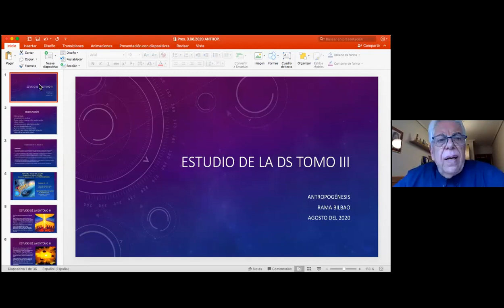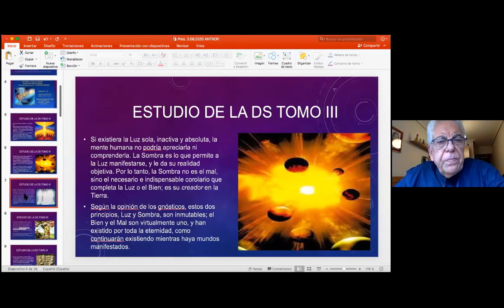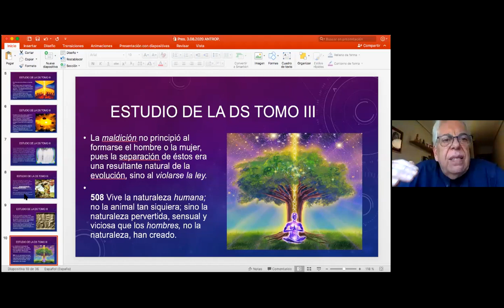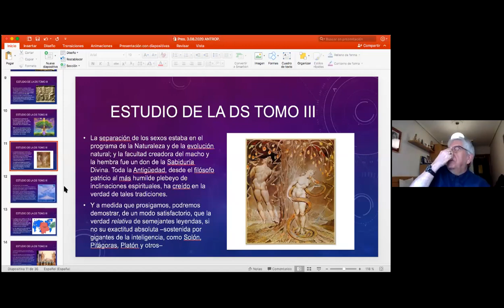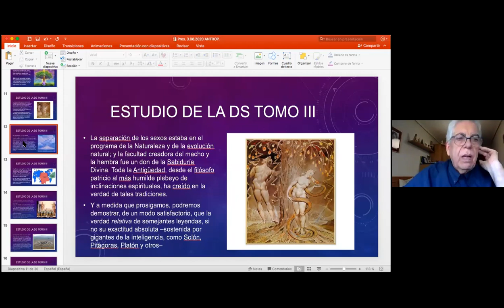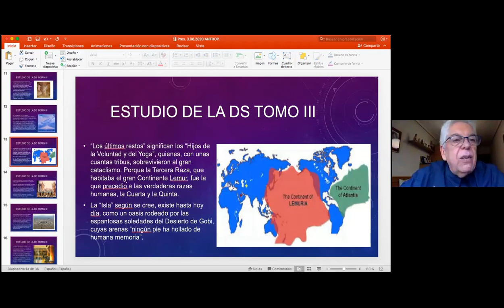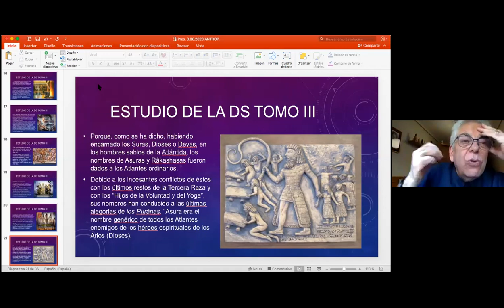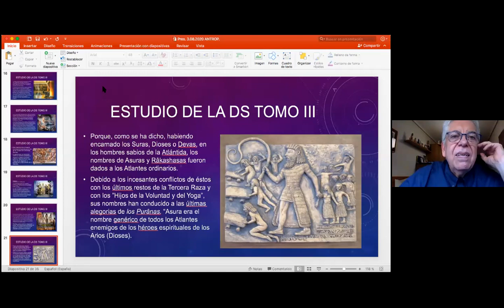2020_08_03 ANTROPOGENESIS